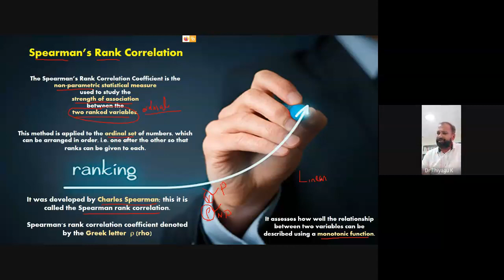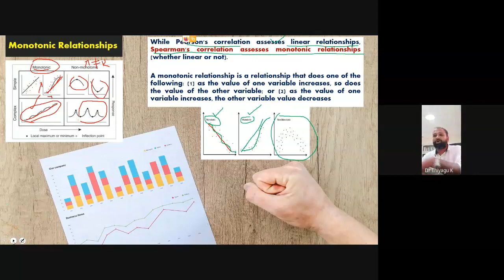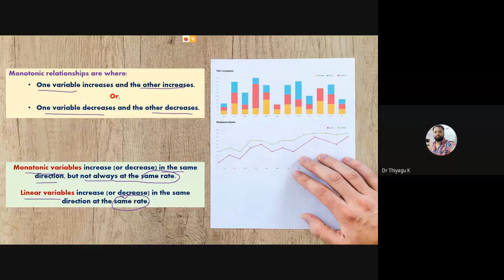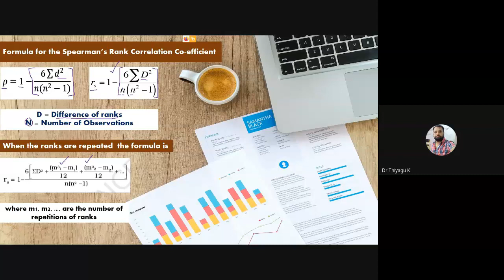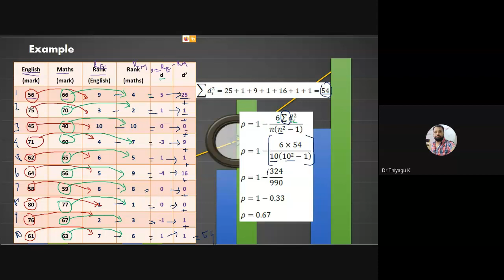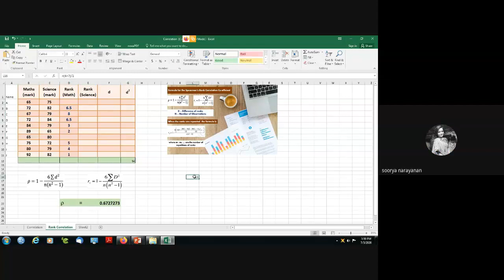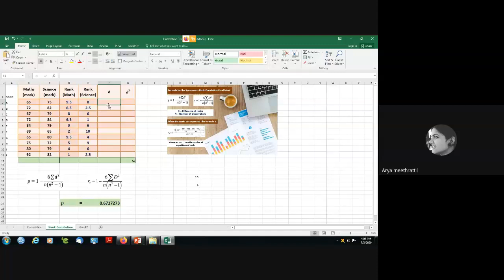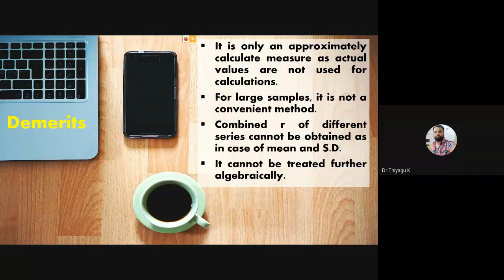Spearman's Rank Difference Correlation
The Spearman’s Rank Correlation Coefficient is the non-parametric statistical measure used to study the strength of association between the two ranked variables. This method is applied to the ordinal set of numbers, which can be arranged in order, i.e. one after the other so that ranks can be given to each. It assesses how well the relationship between two variables can be described using a monotonic function. This video explains the concept of Rank Difference Correlation and its computation process.